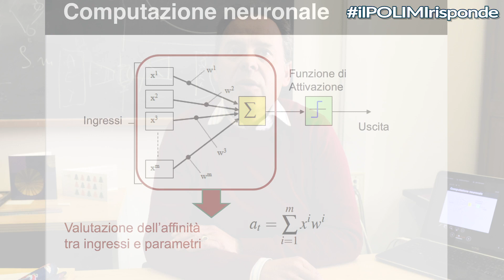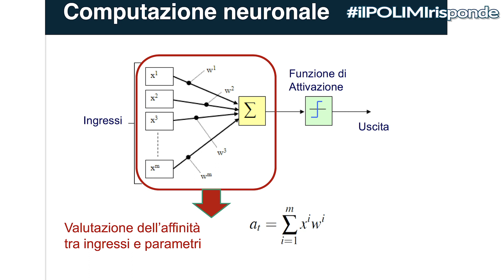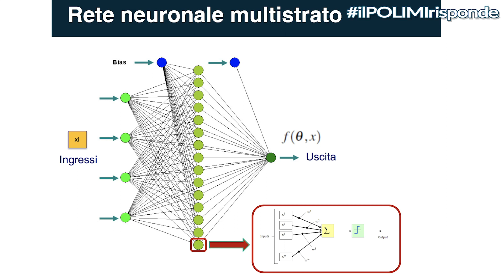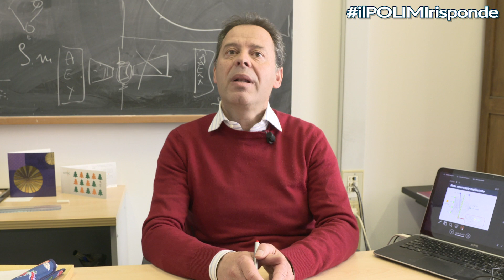IlPOLIMIrisponde: Come funzionano le reti neurali?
Come funzionano le reti neurali?

Risponde Cesare Alippi, docente di Sistemi di elaborazione delle informazioni.

Avete letto una notizia che non vi convince? Vorreste maggiore chiarezza su un tema tecnico o una curiosità scientifica? IlPOLIMIrisponde è la nuova rubrica video per sciogliere i vostri dubbi: inviateci le vostre domande, le proporremo a uno degli oltre 1300 docenti e ricercatori dell’ateneo, mettendo a disposizione le loro svariate competenze in architettura, design e nelle discipline dell’ingegneria. I nostri esperti risponderanno, con un breve video, ai vostri interrogativi. Mandateci le vostre domande commentando questo video, con un messaggio privato oppure scrivendo una e-mail a socialmedia(at)polimi.it.